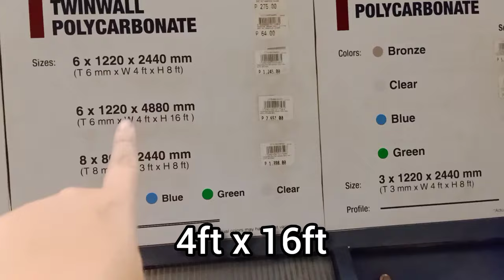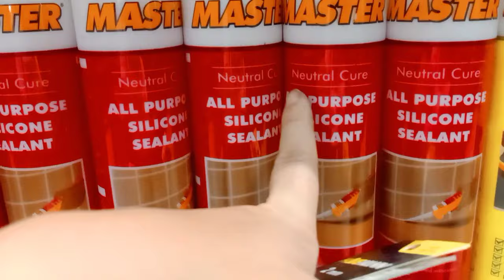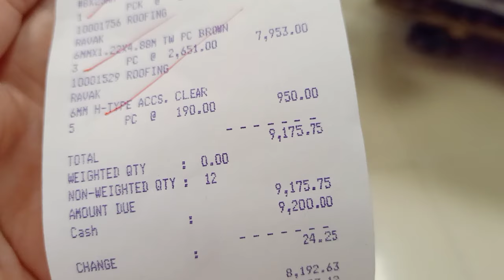Installing polycarbonate roof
Pagkakabit ng polycarbonate roof maganda ang resulta at malaking ang naitulong sa pagprotekta sa araw at ulan sa harap ng bahay namin